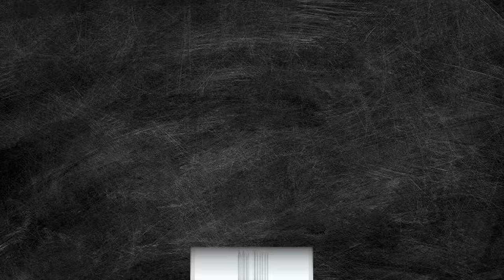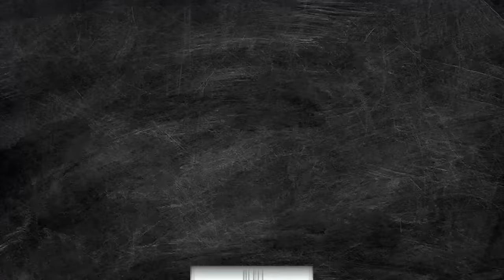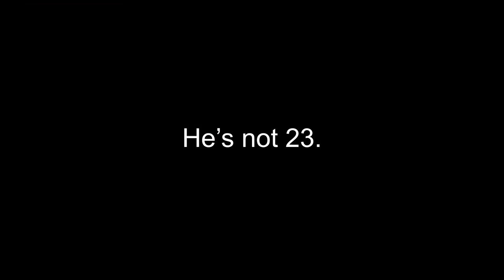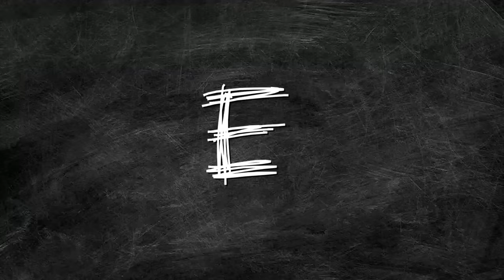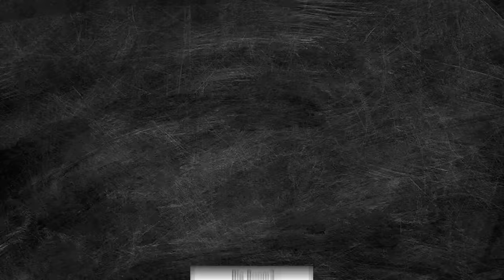We Randomly Pick Pokemon Fusions, Then We Battle!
We Choose